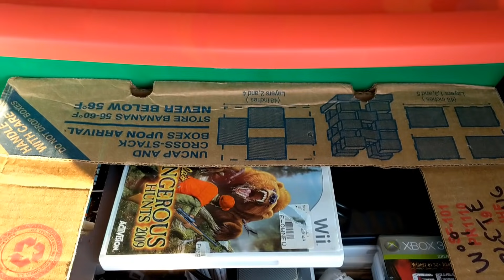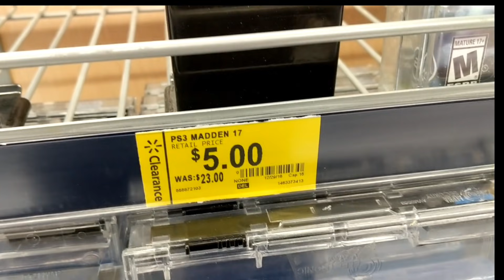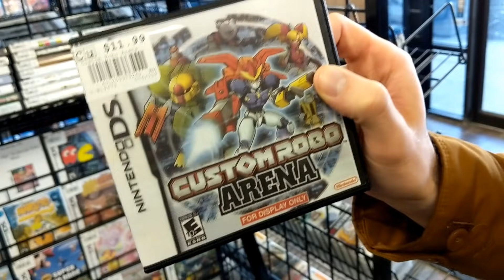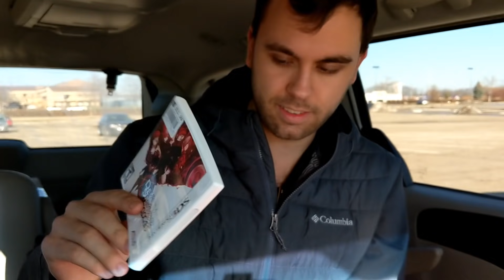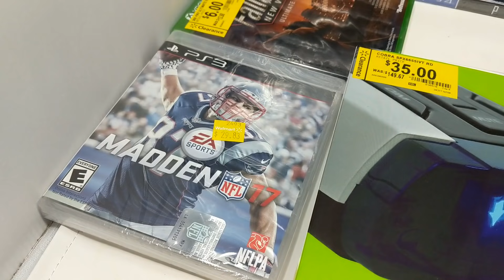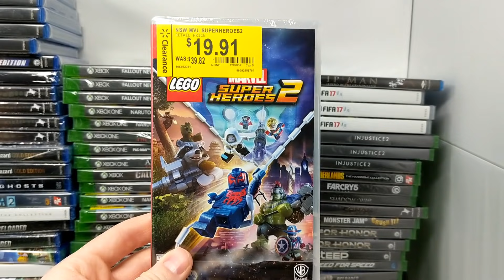Walmart Video Game JACKPOT! Over 100 clearance games from 1 WALMART!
Chase After the Right Price Shirts:

Supplies & Products I use and recommend:

EBAY STORE

AMAZON STORE